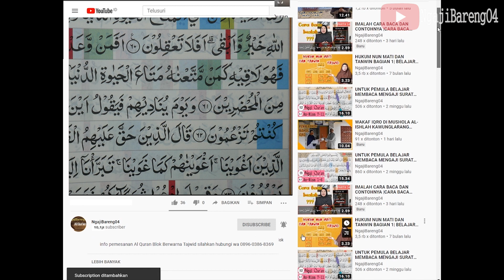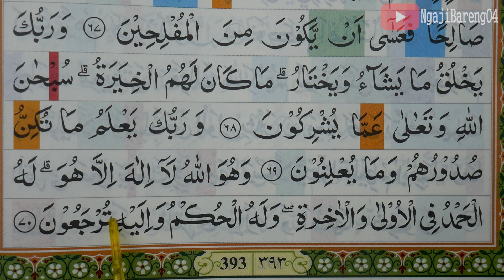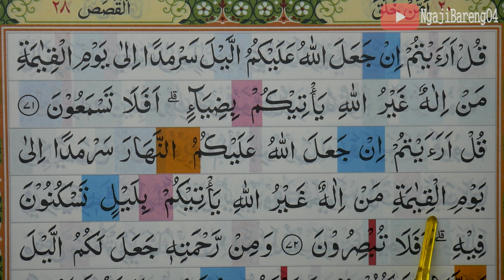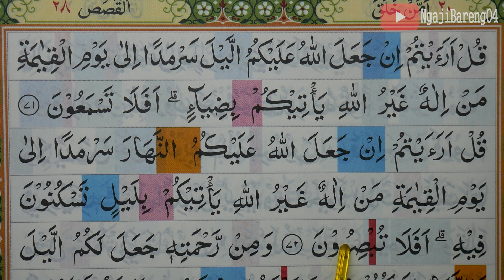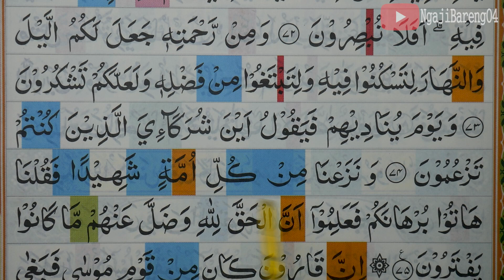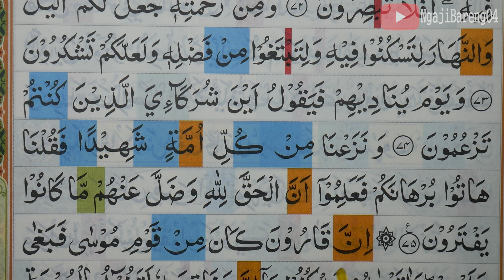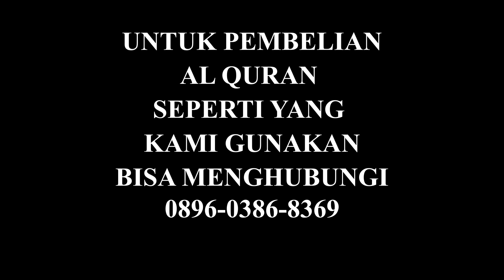KHATAM QURAN II SURAH AL QASAS AYAT 61-75 TARTIL BELAJAR MENGAJI PELAN PELAN EP 323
Khatam Quran pemula jilid 2 Surah Al Qasas  ayat 61-75 Lengkap pelan dan tartil.  silahkan tonton video sampai selesai.
Khatam Quran pemula jilid 2 Surah Al Qasas  ayat 61-75 merupakan salah satu episode yang selalu tayang tiap sore hari tepatnya setelah sholat  magrib.